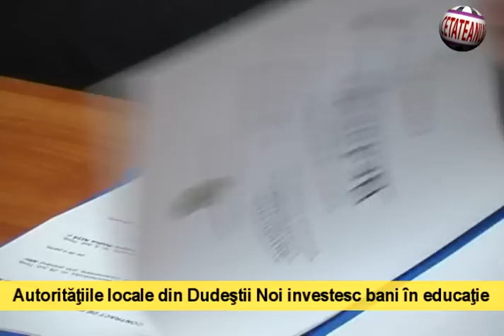Autoritatiile locale din Dudestii Noi investesc bani in educatie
Comuna Dudestii Noi este prima comuna din judetul Timis care aloca fonduri pentru educatie, dupa model european. Administratia locala a initiat programul local de promovare si sprijinire a educatiei - Proeducatia 2013, finantarea fiind asigurata de la bugetul local. Cadrele didactice, elevii și ONG-urile au avut la dispozitie un Ghid de finantare, asemenea celor europene, iar o comisie din cadrul Primariei a selectat proiectele eligibile. Au fost depuse 11 proiecte dintre care 8 au fost declarate castigatoare. Valoarea proiectelor eligibile depuse depaseste suma de 40.000 de lei.
Programul  Proeducatia Dudestii Noi -- 2013 are ca principal obiectiv promovarea activitatilor si actiunilor care influentează pozitiv procesul educational din comuna.  Programul presupune dezvoltarea abilităţilor teoretice si practice ale elevilor in aria curriculara si extracurriculara, imbunatatirea calitătii actului educational si dezvoltarea infrastructurii .

Printre activitatile finantate se enumara : dotarea laboratorului de fizică din cadrul şcolii Dudeştii Noi,dotarea cu aparatură IT a unor clase din cadrul scolii dar si al gradinitei,publicarea unor carti cu poezii scrise de elevi, infiintarea unui cerc de arte plastice, achiziţia de mobilier şcolar, organizarea unor excursii la obiectivele turistice si istorice din vestul Romaniei. De asemenea , cadrele didactice vor putea participa la cursuri de perfectionare pentru a-si imbunatatii metodele de predare. Tot prin acest program se vor efectua lucrari de reabilitare si amenajare a  infrastructurii institutiilor educationale.

Proiectul Proeducatia 2013 este în valoare totală de 250.000 de lei şi se va derula în perioada  martie-- decembrie 2013.

Carmen Prota